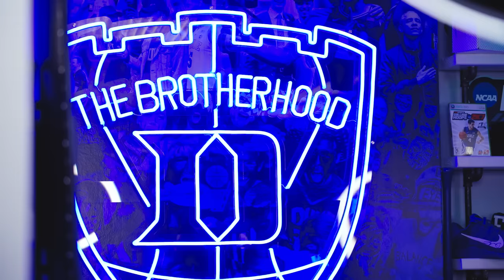2023-24 Duke Blue Planet | Episode 2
Big episode covering the hype shoot, combine, community service, 1st practice, the new Brotherhood Pod and more! Duke legends Grant Hill and Jayson Tatum also both make an appearance. Lock in!